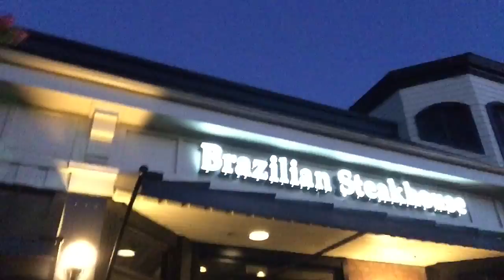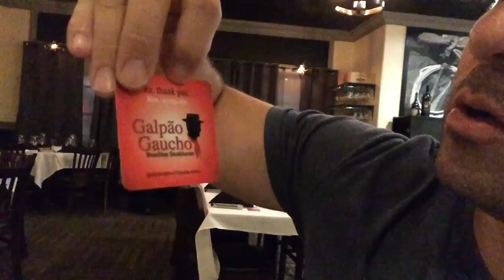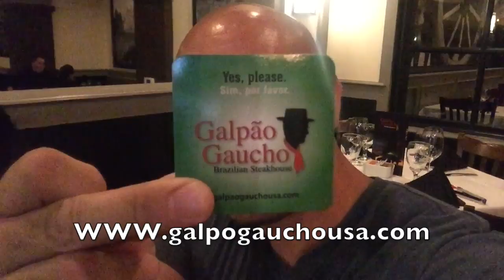GALPAO GAUCHO NAPA, CA {STEAKHOUSE!}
BRAZIL WE LOVE YOUR COUNTRY PEOPLE & CULTURE!This video is about BRAZILIAN STEAKHOUSE Galpa'o Gaucho in the world famous Napa Valley, CA! Wine Country is Known all over the world for some of the BEST WINES in the world and Brazilian BBQ here at Galpao's is nothing but the best!Hey unsure about a recent restaurant you've heard about from friends and family? We're into food and trying new restaurants in the Norcal area so come check us out! Leave a comment and we will try to go there and if its worth vlogging will try it Subscribe and leave that yummy food place in the description I love to eat!